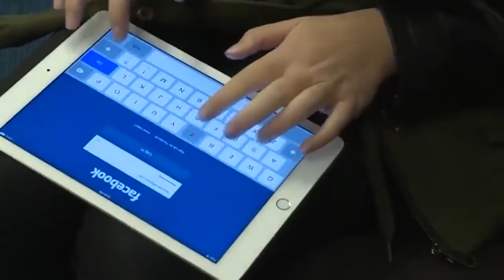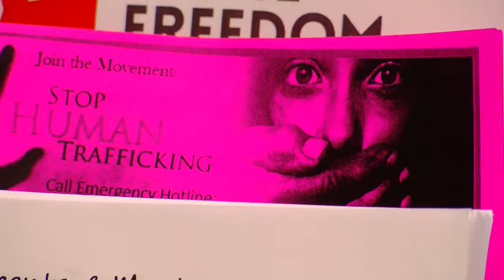Human Trafficking Awareness: 8/14/2020